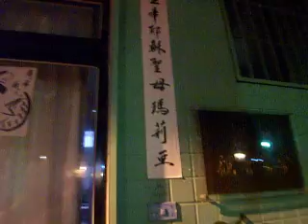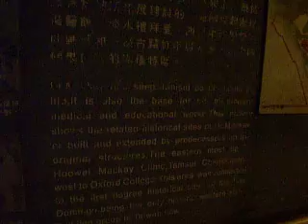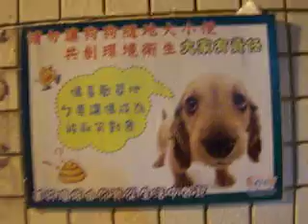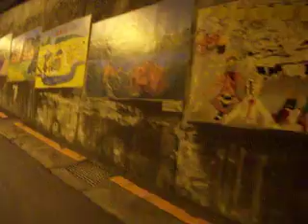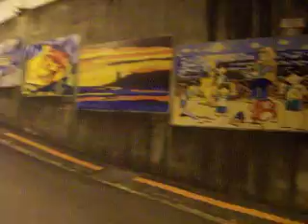061230-4 Mackay's Church in Danshui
We pass by a historic church in Danshui